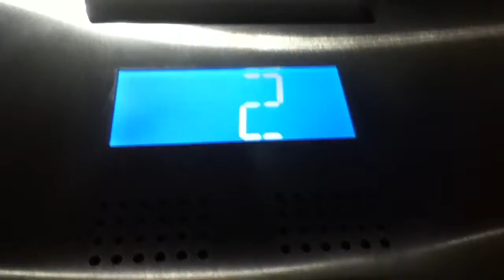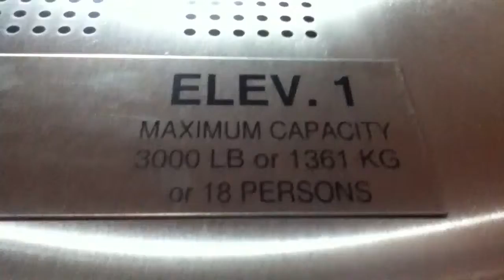A super nice elevator at the best western in Alexandria, MN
Otis elevator